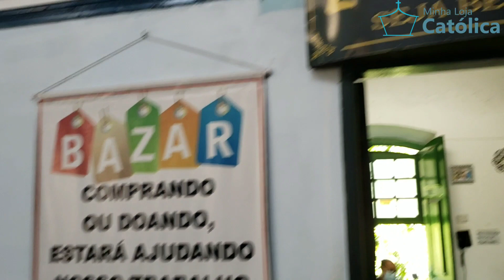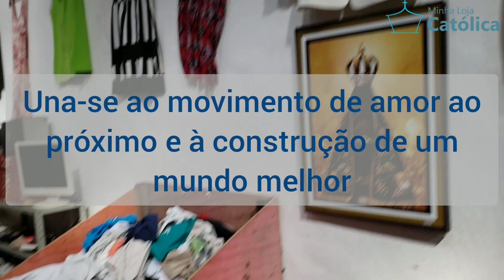Um gesto de amor - Desapegue do que não usa em um bazar e ajude o próximo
Você tem roupas, sapatos e outros objetos em casa que não usa? Continua aqui comigo para ver uma solução para crescer e ajudar os outros.

Este é o bazar da Igreja da Lapa em Salvador. Um dos mais antigos da cidade, localizado dentro da Igreja da Conceição da Lapa.

No bazar, as roupas são vendidas a preços populares, destinadas às pessoas que realmente precisam e não têm condições financeiras. Mas não se trata apenas de roupas. Qualquer produto que possa ser usado e traga alguma utilidade pode ser vendido aqui.

Mas afinal, o que é um bazar? É um espaço onde as pessoas podem doar itens que não utilizam mais, para que outras pessoas possam adquiri-los a um preço acessível. É uma forma de reutilização, contribuindo para a sustentabilidade e a diminuição do desperdício.

A importância dos bazares vai além da simples compra e venda de objetos usados. Doar é um gesto de amor, e é incrível ver quem é beneficiado por essa atitude generosa.

Em primeiro lugar, você se beneficia ao praticar o desapego e demonstrar amor ao próximo. Ao doar seus itens, você libera espaço em sua casa e promove uma sensação de leveza e gratidão.

As pessoas que não têm condições de comprar produtos novos são diretamente beneficiadas. Elas têm a oportunidade de adquirir roupas e outros objetos de que precisam, renovando seu bem-estar e autoestima.

As obras da Igreja também são beneficiadas pelo bazar. O dinheiro arrecadado contribui para o sustento dessas obras, permitindo que continuem ajudando pessoas e comunidades em diversas áreas.

Portanto, participar de um bazar é muito mais do que uma simples transação comercial. É uma forma de promover solidariedade, sustentabilidade e transformação social. Ao doar e comprar no bazar, você se une a um movimento de amor ao próximo e ajuda a construir um mundo melhor.